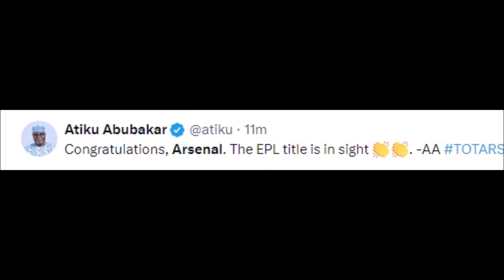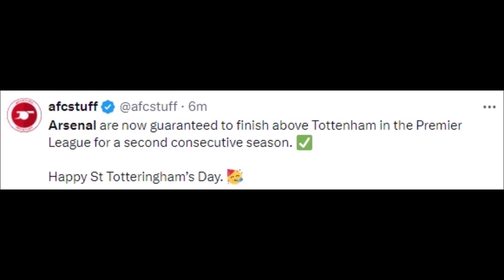FOOTBALL WORLD REACT TO ARSENAL BEATING TOTTENHAM | ARSENAL VS SPURS 3-2 REACTIONS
Football History